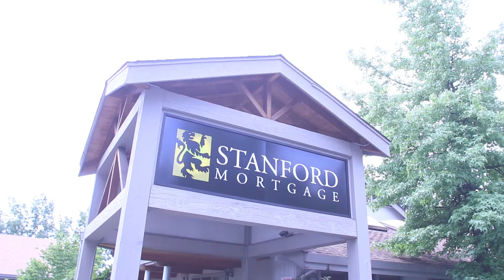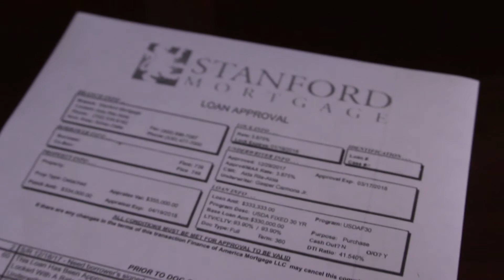Stanford Mortgage of Grass Valley